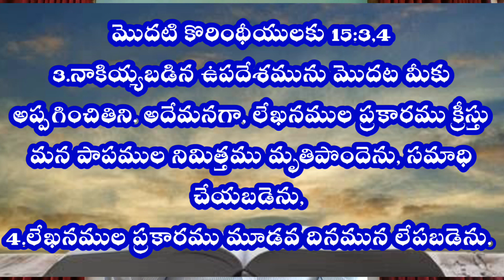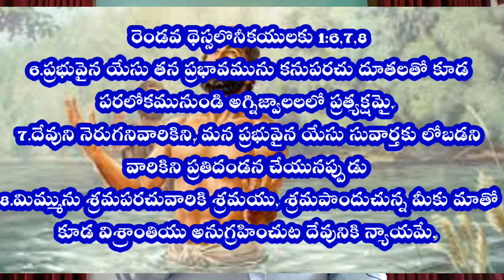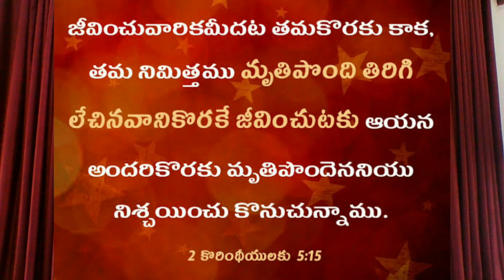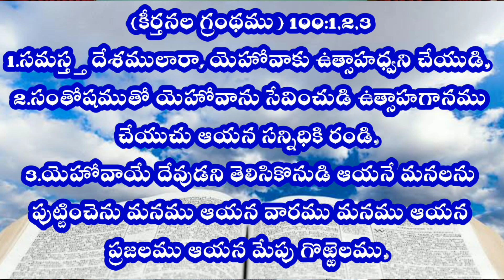క్రీస్తు ప్రాణ త్యాగ లక్ష్యాన్ని ఎరిగి ఆరాధించుట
1 Corinthians(మొదటి కొరింథీయులకు) 15:3,4
3.నాకియ్యబడిన ఉపదేశమును మొదట మీకు అప్పగించితిని. అదేమనగా, లేఖనముల ప్రకారము క్రీస్తు మన పాపముల నిమిత్తము మృతిపొందెను, సమాధి చేయబడెను,
4.లేఖనముల ప్రకారము మూడవ దినమున లేపబడెను.